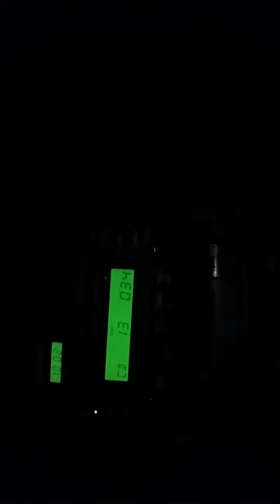Message from 2 pac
2 pac & King Amir Ka